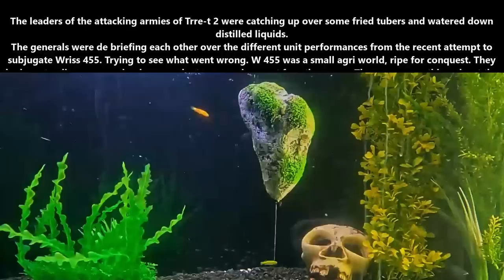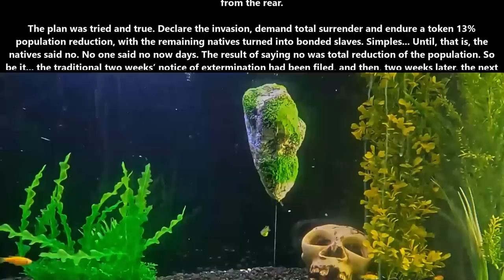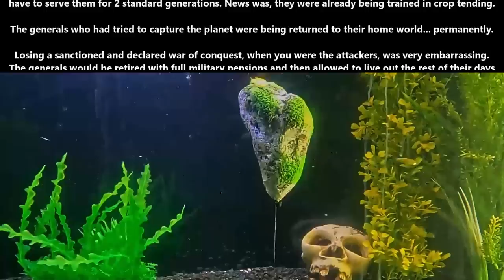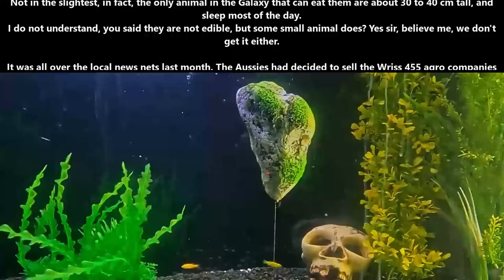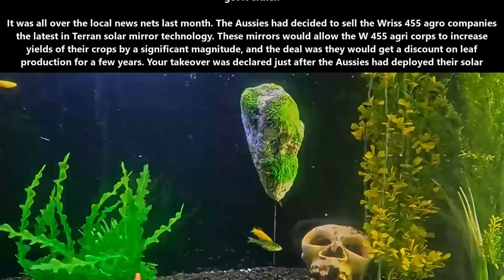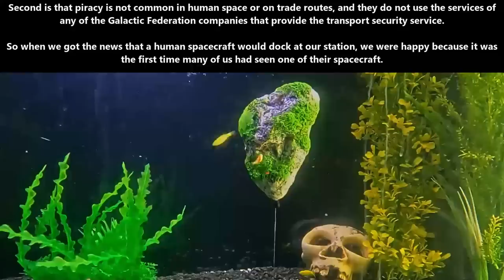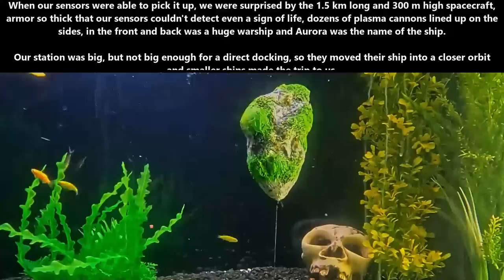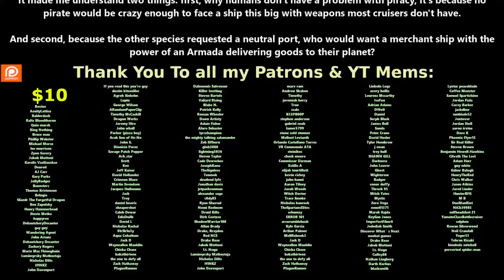One Shot SciFi 1604 - Death World Veterans & Merchant Ship | HFY | Humans Are Space Hermits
{TimeStamps}
00:00 Intro
00:06 Death World Veterans
07:41 Merchant Ship

Thank you to Tier 4 and 5 Patreons and Channel Members:
FallenAngeI
VulDwiin
James Kay
Ágoston Szabó
MrBishop077
angry t1t5
AzureKaizen
H-Town_F2
Brenton Verlo
john silva
LanScaper
William Howard
Sergeant Boomer
John Shafer
Brian Means
Elim Tevir
Henry Hammerhead
Trevor Smith
Slackers United
B-Robbo
Robothaus
Ithilia
Ryan Barkenhagen
Blue Dragon
Cam Maxwell
Casper Arnholtz
ANGRY MARINE
Lord Azrekahl
Arcaylian